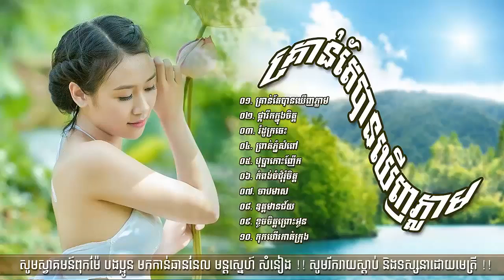ចម្រៀងអកកេះមនោសញ្ចេតនា ជ្រើសរើសពិសេស ពិរោះៗគ្រប់បទ ork kes song Non Stop Colle HD